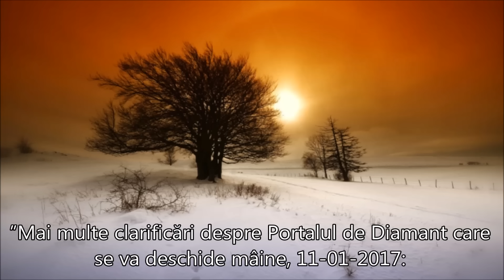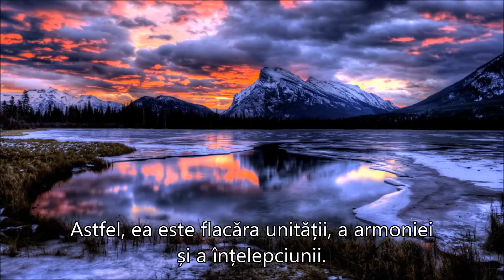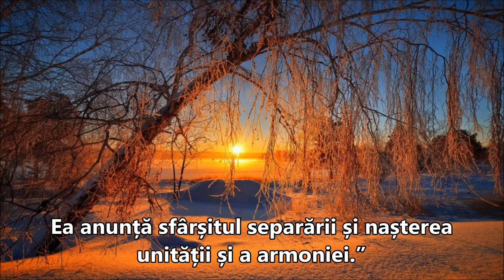PORTALUL 11-01-2017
Portalul 11-01
Traducere: Dayanara
 Isis Channelings
”Mai multe clarificări despre Portalul de Diamant care se va deschide mâine, 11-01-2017: Flacăra Albă care se va activa mâine este de fapt Flacăra Alb-Diamant, care reprezintă unificarea tuturor celor 7 flăcări și deținătoarea Codurilor Curcubeu. Astfel, ea este flacăra unității, a armoniei și a înțelepciunii. Păstrătorii ei sunt cei din Agartha, ființele intraterestre care au fost locuitorii Lemuriei.
Flacăra Alb-Diamant reprezintă nu doar Divinul Feminin, ci și Divinul Masculin. Raza Albastră va activa mâine această Flacără a unității, armoniei și înțelepciunii, și odată cu ea se vor activa Mama Geea și cei 144,000 de maeștri care vor ajuta la nașterea Noului Pământ Cristalin Diamant și a noii umanități. Ea anunță sfârșitul separării și nașterea unității și a armoniei.
Sursa: Isis Channelings
Postat de  Dayanara
Sursa prezentării:
Muzica:  ”This Is Our World”  Composer:  Danny Rayel